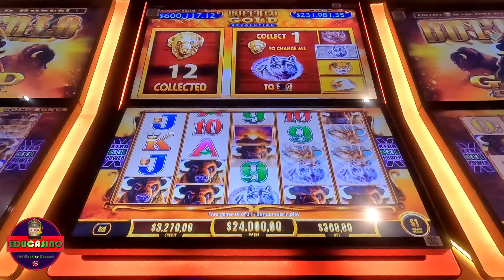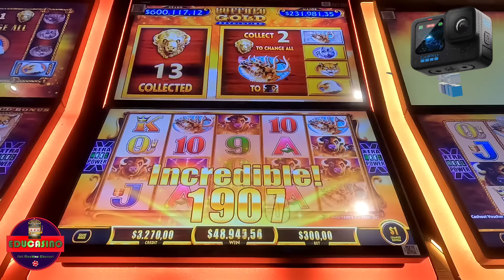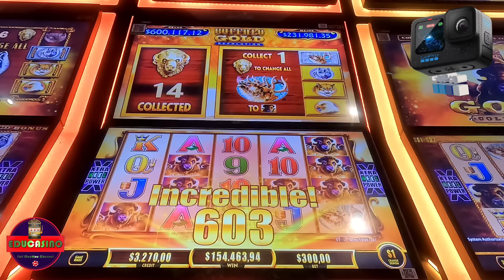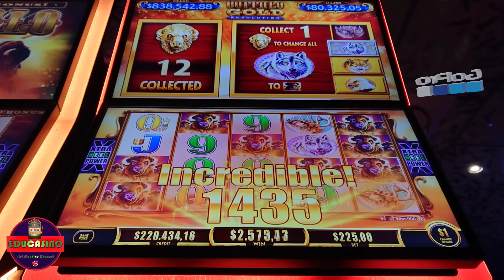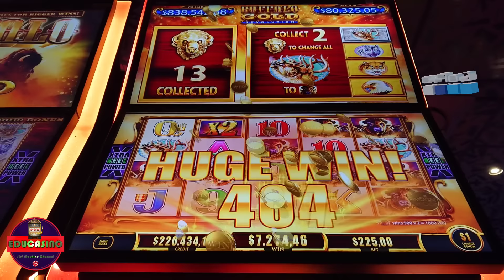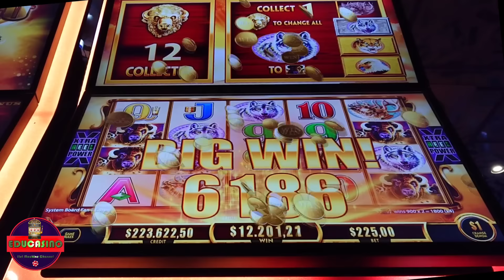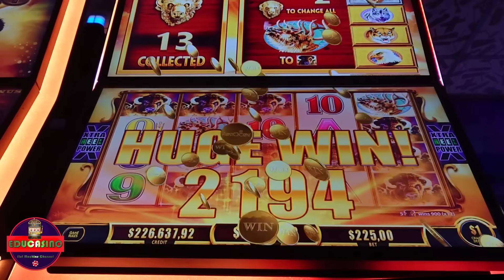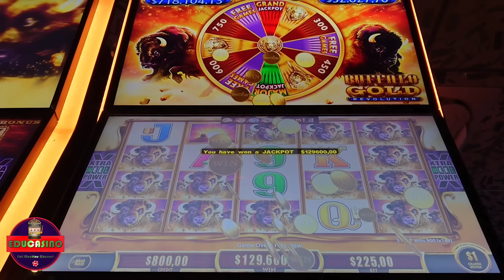⚠️Shocking Wins in Buffalo Gold Revolution Slot | x144 Changed to Buffalo